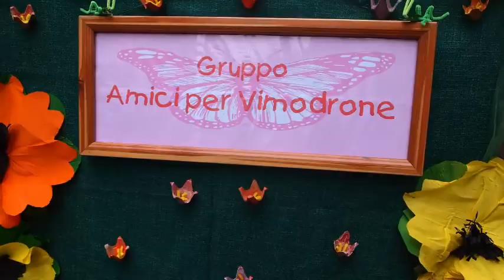Carnevale 2018-Vimodrone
Il Carnevale 2018 a Vimodrone, una carrellata di foto che ho scattato con la mia Olympus Pen. 17 Febbraio 2018